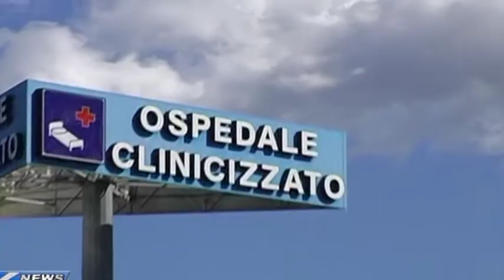Zavattaro: "Il riordino si deve fare"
Sui numeri non c'è alcun margine di trattativa, ma solo sulle modalità in cui realizzare il rioridno dei posti letto nella Asl Lanciano, Vasto Chieti. in un comunicato il direttore generale Zavattaro replica ai recenti attacchi (del vice sindaco di Lanciano, in particolare, che ne ha chiesto le dimissioni) e spiega quale sia la situazione